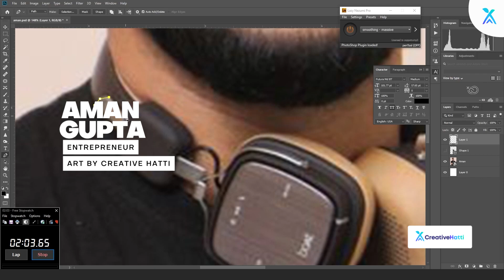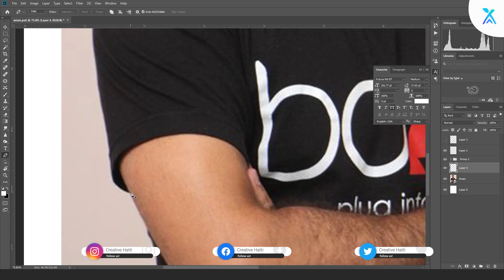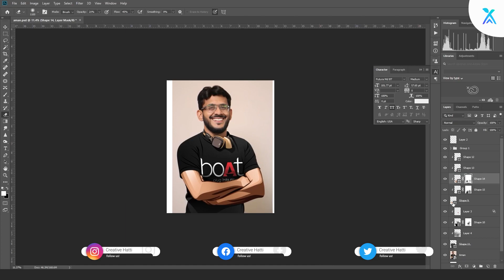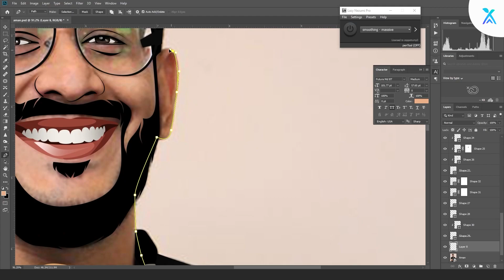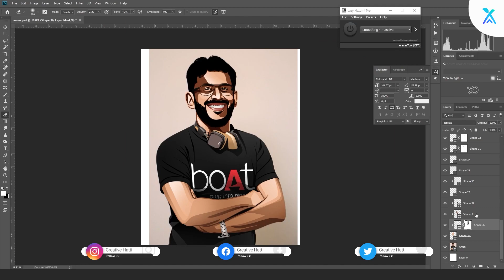Let's create Vexel Art of Aman Gupta | Speed Art | Photoshop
Hi everyone i am a creator and today i created vexel art portrait of a well known personality Aman Gupta. He is an Indian Entrepreneur and also co-founder and CMO of Boat.If you like this vexel art portrait then please press the like button and also subscribe the channel by pressing the bell icon.